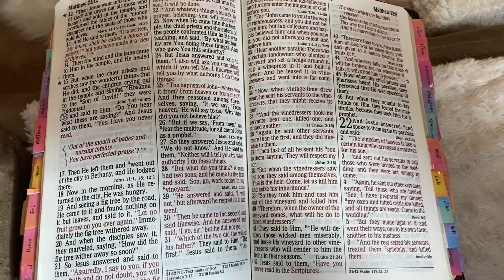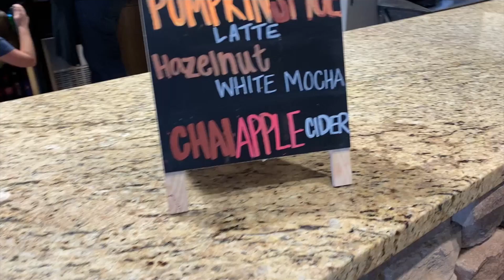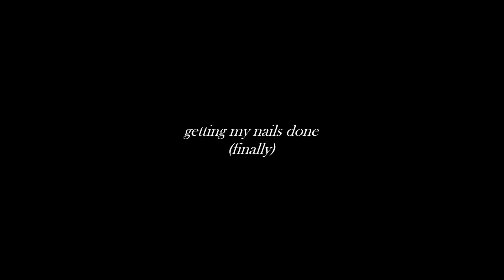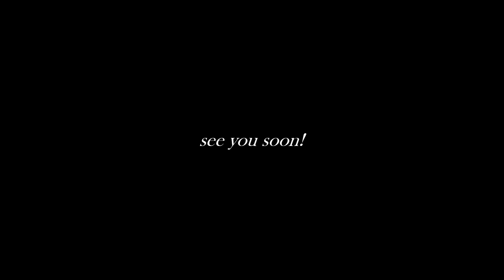Fall Days In My Life🍂 | Family Day, New Nails, Toddler Haul, Church, Addressing Comments, ETC!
Before becoming a stay at home mom, I worked as a veterinary assistant.